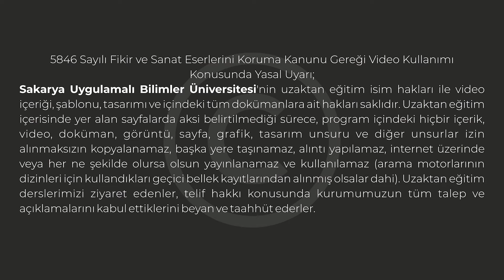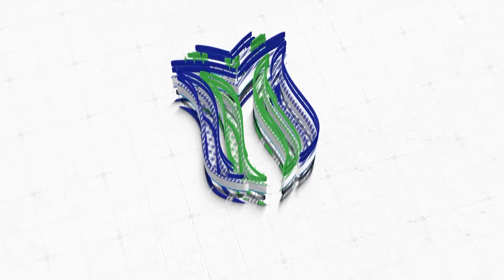SAĞLIK TURİZMİ SORUMLUSU SERTİFİKA PROGRAMI Dersleri Tanıtımı - Dr. Öğr. Üyesi Hüseyin ASLAN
Kişilerin, sağlık hizmeti (tedavi edici, koruyucu, rehabilite edici, sağlığı geliştirici) almak için farklı ülkelere tedavi amaçla yaptığı seyahatlerine sağlık turizmi denir. Sağlık turizmi, uluslararası alanda hareketlilik potansiyelini arttırarak sağlık kuruluşlarının büyümesine imkân sağlayan bir sektördür.

DERS İÇERİĞİ

▷ Kavram olarak Sağlık Turizmi
▷ Sağlık Turizmi Ve Sağlık Turizmi Tanımları
▷ Uluslararası Sağlık Hizmetleri Ve Uluslararası Hasta Kavramı
▷ Uluslararası Hastalar Sınıflanması
▷ Medikal Turizm Kapsamında Hizmet Alan Hastalar: Medikal Turistler
▷ Turistin Sağlığı Kapsamında Hizmet Alan Hastalar
▷ Sağlık Turizmi Çeşitleri
▷ Medikal Turizm
▷ İleri Yaş Ve Engelli Turizmi
▷ Termal Turizm Ve Spa –Wellness
▷ Hasta Bulmak için Kullanılacak Yöntemler
▷ Sağlık turizmi pazarlaması nasıl yapılmalıdır?
▷ Sağlık Turizm Acentası Nedir
▷ Yetkili Sağlık Tesisleri ve Aracı Kuruluşlar nelerdir
▷ Medikal İngilizce
▷ Sağlık turizmi (Termal turizm, Medikal turizm, Geriatri ve turizm)
▷ Sağlık turizmi pazarlamasında güncel uygulamalar
▷ Turist sağlığı ve Seyahat Hastalıkları
▷ Hastalar için Seyahat Riskleri
▷ Seyahatte Sağlık Sigortası
Konuları  hakkında bilgi sahibi olması hedeflenmektedir.

Program 120 Uzaktan Eğitim Saati Sürecektir.

Program Hakkında Daha Detaylı Bilgiye Ulaşmak ve Kayıt Olmak İçin Tıklayınız.